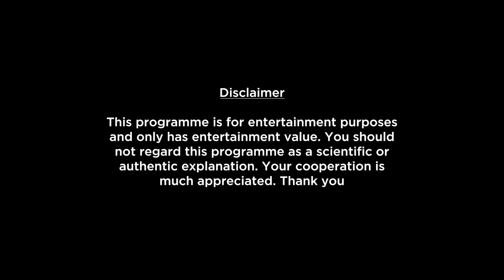Capricorn Weekly Horoscopes Video For 29th August 2022 | Preview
Here is your 29th August Weekly Horoscope. In this video we will be covering your health, education, romance, relationship, career, job, profession and conclusion within this Weekly Forecast. Please note that this horoscope video is based on your Moon Sign.

shop/astrology-services/whats-my-moon-sign/